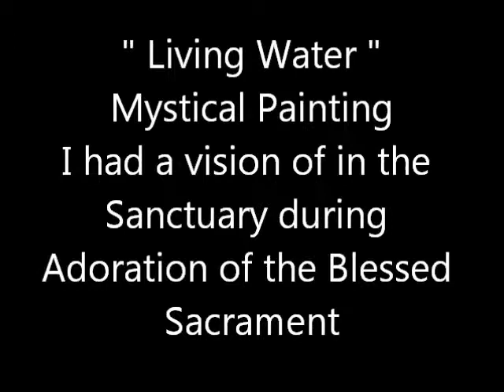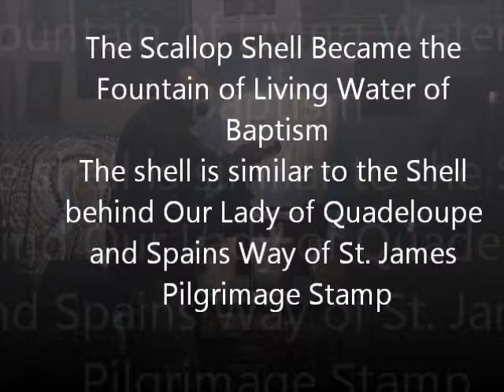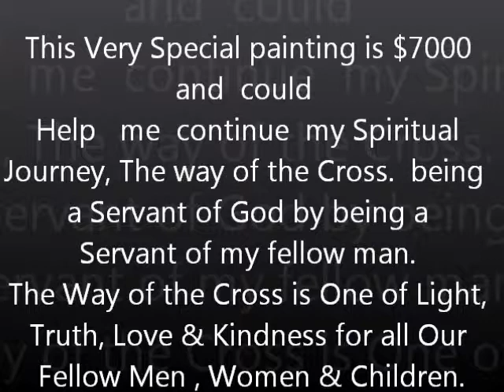Painting a Vision I had during Adoration of Blessed Sacrament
I had a vision of this Painting  during Adoration of the Blessed Sacrament and  was told to do this Painting. I have been feeling that this painting was meant to be hung over a Baptismal Fount that would be in the central entrance of the church  with a choir and  organ loft above where People would receive the Sacrament of Baptism below.. I have visited 2 Churches like that in the Central Coast area of California .I am sure there are many more like that in different parts of America and through out the world.

My feeling is that some one  will purchase the painting as a Memorial for a Love One and present it to the church in memory of a love one now in Heaven to be hung over  over one of he most special area where  all share in joy of the Sacrament  of Baptism, of a Babe or Adult and it would be more special if the person memorialized. was baptized in  the Font.but that is not necessary.    The purchase would help me continue serving God by serving my fellow man on my Spiritual Journey, The Way of the Cross
There is a Healing Prayer that I would share with the ill & infirmed. when I would bring it to Rest homes, residences and hospital.
Hail Mary Full of Grace,the Lord is with thee,Blessed is the Fruit of Thy Womb Jesus Holy Mary Mother of God Smile down on your children  while they stand beneath the Living Water having Bodies and Souls Bathed and Purified by the Holy Spirits Grace. Now with open Hearts may they joyfully accept the Power and Glory of God's Perfect Healing Love, Heal Thy Brethren Lord if it be Thy Holy Will.In the name of the Father , Son. and Holy Spirit, Amen. I often Bless Myself at the Baptismal Font when I leave the Church after leading the daily Rosary Service after the 8 oclock Mass.